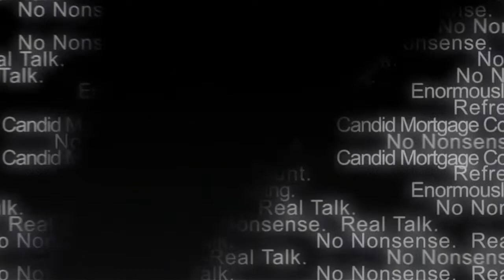The Jay Garvens Show - Savvy or Just A Bit Slow